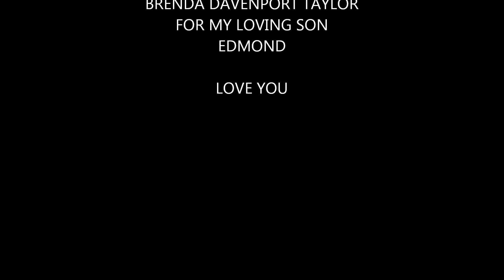Edmond 's Birthday 2019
From mother to son, "Happy Birthday to my loving, caring awesome son.